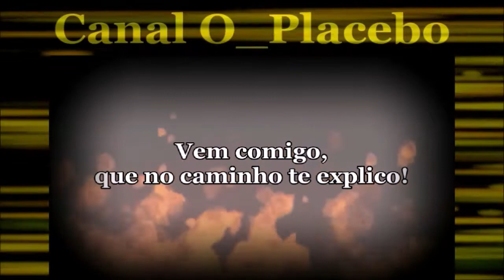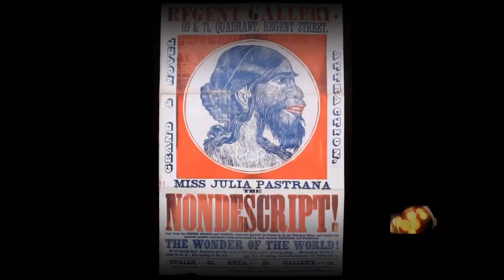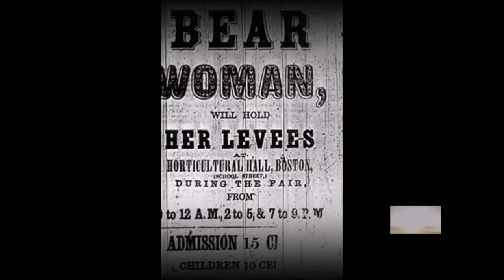A Mulher Macaco Julia Pastrana